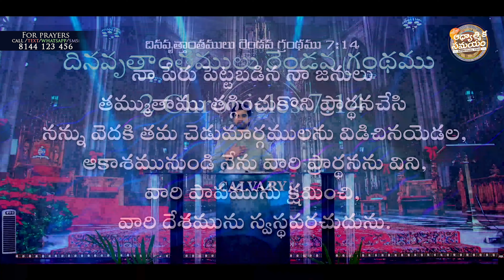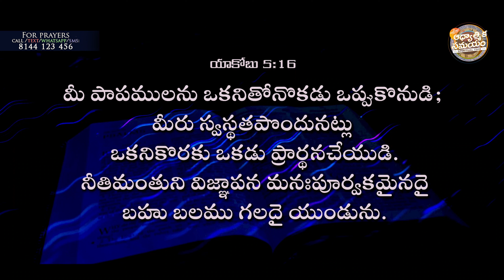క్షమించడమే వైద్యం | ఆధ్యాత్మిక సమయం | #0202 | N Michael Paul | Telugu Christian Message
Vijayawada Sunday Worship @ 6am @9pm @7pm
Address :

Guntur Sunday Worship @ 11:30am
Address:

SBI - Bank.
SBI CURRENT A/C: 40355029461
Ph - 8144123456